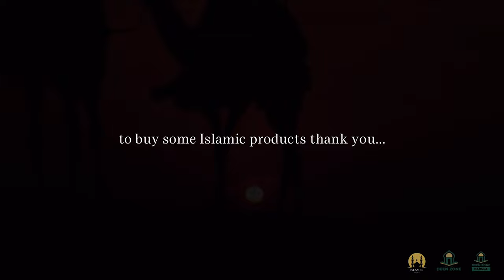HELLFIRE! - DEEN ZONE